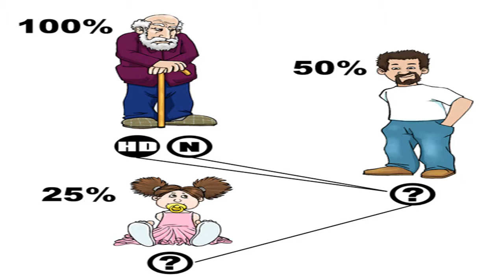Matt Chats about 25% HD Testing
Matt Chats series. This episode is on 25% HD testing with young person Ellie and two genetic counsellors, Bill and Harriet.